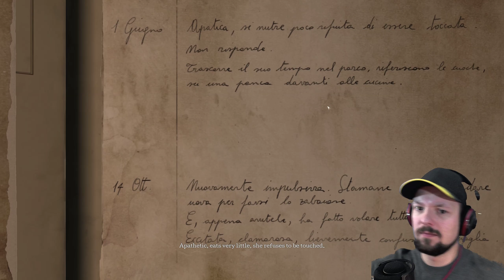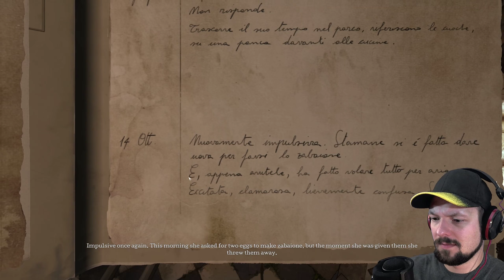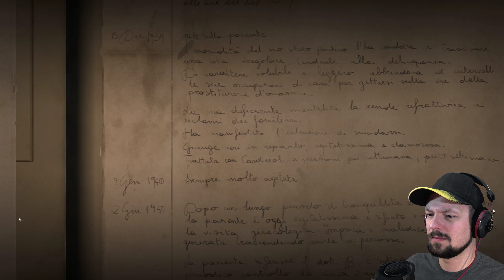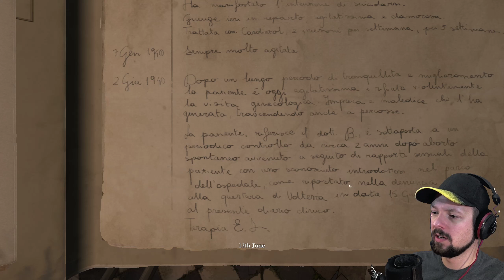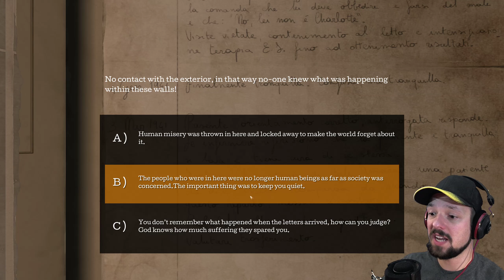The Town Of Light - Ep 4 - THE LETTERS ★ Let's Play The Town Of Light (Full Playthrough)